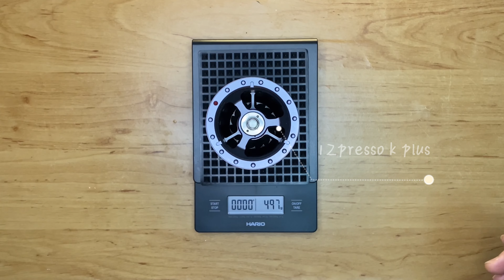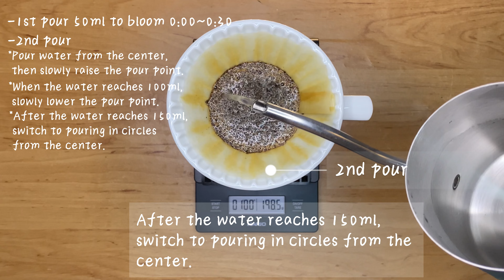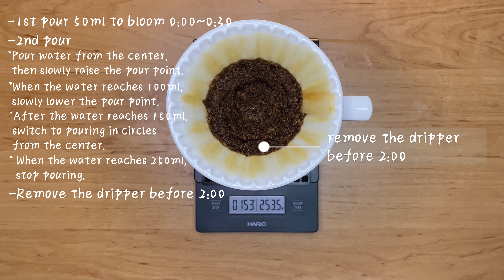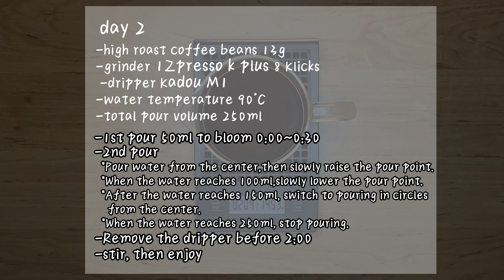A Pour-Over Coffee Daily Recipe - Day2 with Kadou M1 - Continuous pouring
A Pour-Over Coffee Alchemist Daily Recipe

Day2

- Ethiopia Oromia Guji Uraga Tome Washed High roast 13 g
- Flavor Tangerine, White Florals, Peach
- High roast coffee beans 13g
- grinder 1Zpresso k plus 8 Klicks
- dripper Kadou M1
- Water temperature 90°C
- Total pour volume 250ml

Step
- 1st pour 50ml to bloom 0:00~0:30
- 2nd pour
  *Pour water from the center, then slowly raise the pour point.
  *When the water reaches 100ml, slowly lower the pour point.
  *After the water reaches 150ml, switch to pouring in circles from the center.
  *When the water reaches 250ml, stop pouring.
- Remove the dripper before 2:00
- Stir, then enjoy !!!